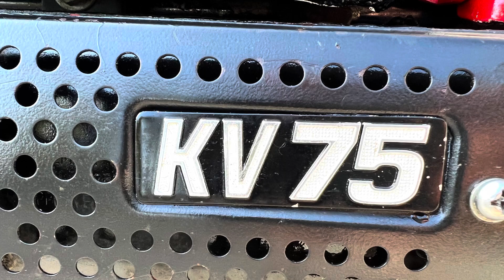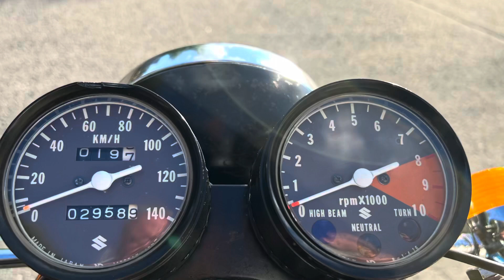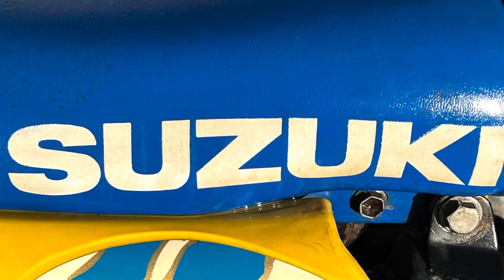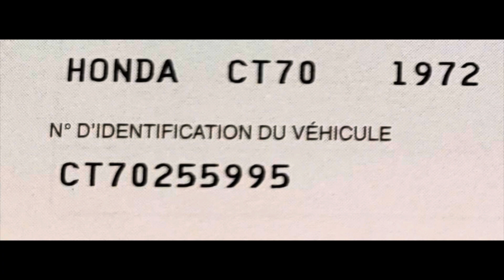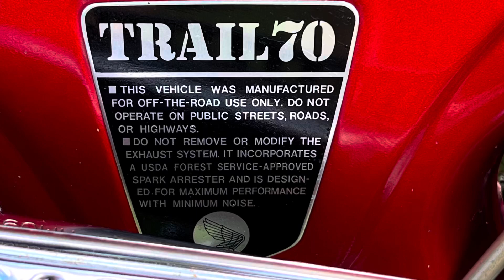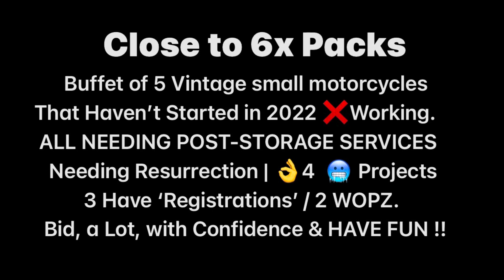4Sale few Minibikes still Available. Enquire 📲 AlexBert 514915-6360.